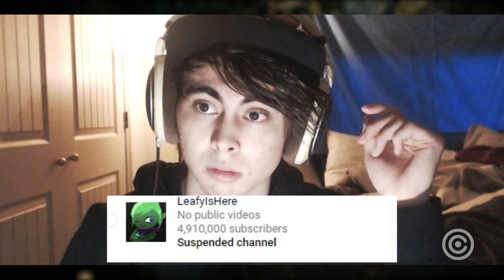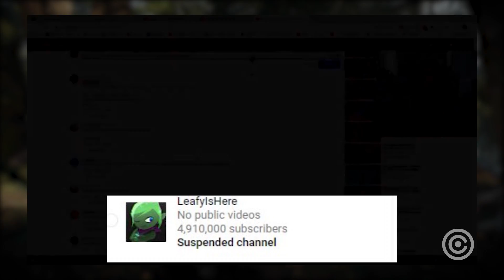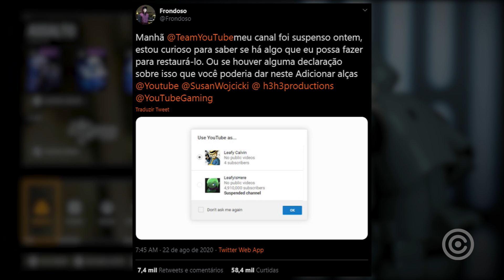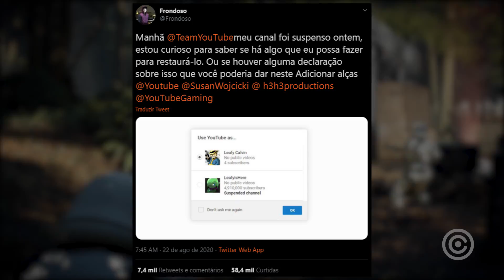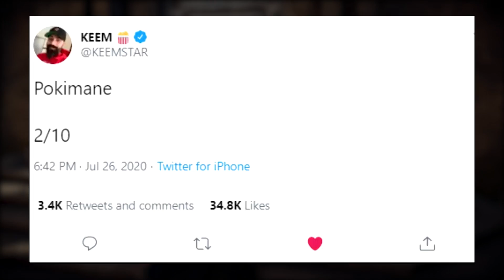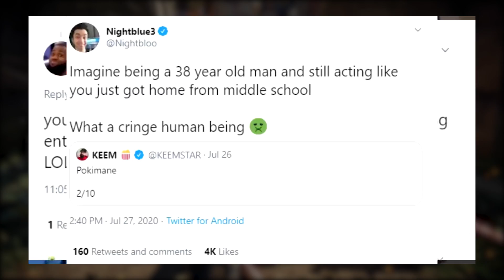o FIM dos canais de Opinião COMEÇOU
Entenda como começa agora o fim dos canais de Opinião no YouTube...